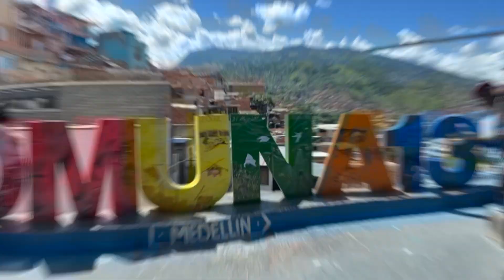MEDELLIN COMUNA 13 QUE GRAN RECUERDO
HAY VECES HAY VIDEOS OTRAS VECES FOTOS Y ESTAS NO PODIA DEJAR DE COMPARTIRLAS

GRACIAS JULIAN Y SENORA QUE DIOS LOS TENGA EN SU GLORIA